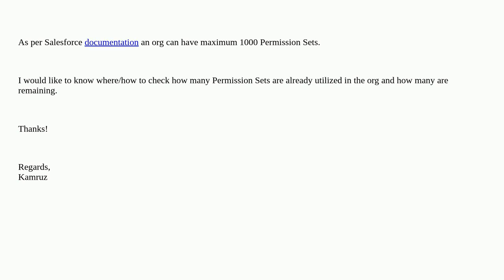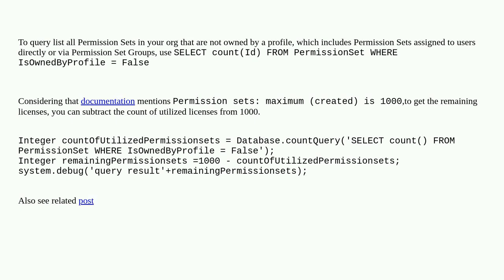Salesforce: How to check total number of available Permission Set in the org?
How to check total number of available Permission Set in the org?

A special thanks goes out to the awesome community

  permission-sets